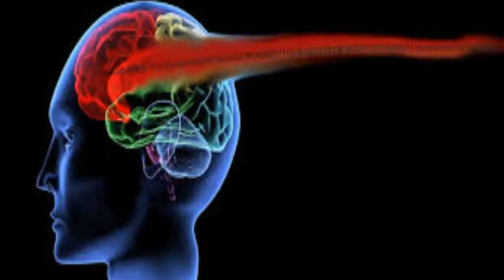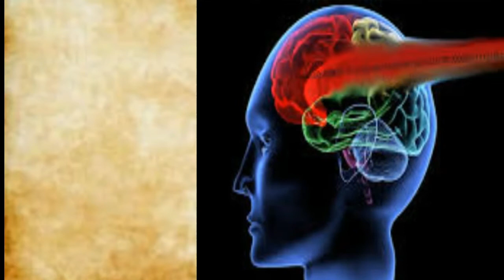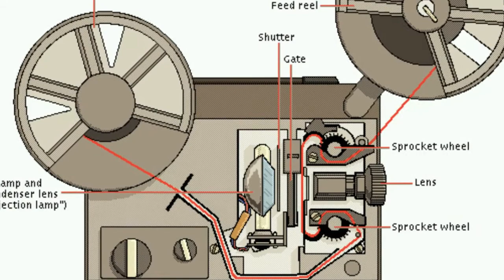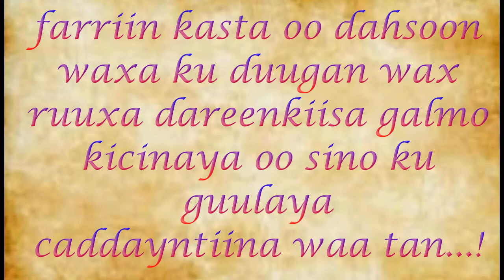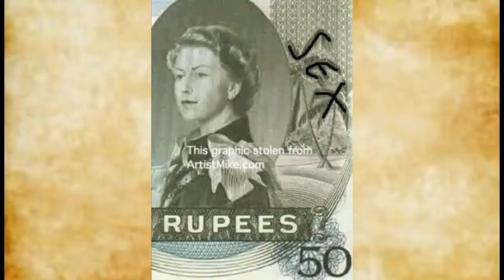farriimaha dahsoon ee inagu duxaya...!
waxa maankeena ma-weeleeyaha ah soo gaadha farriimo muuqaal iyo maqal iyo daawashoba leh oo aynaan dhaadayn se garaadkeennu la fal-galayo... halkan ka dheeho.